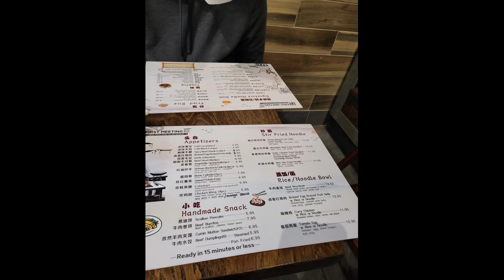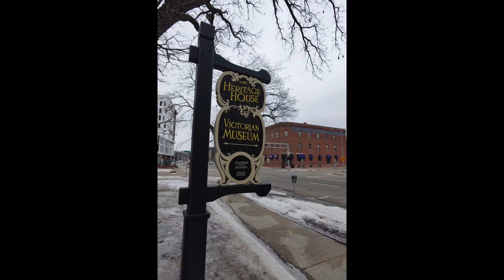Spur of the Moment trip to Rochester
Another day trip adventure :)